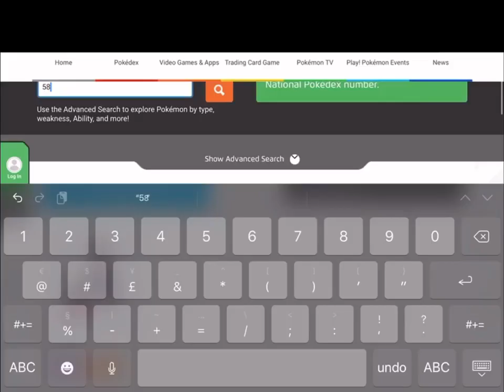Pokemon fusion part 4